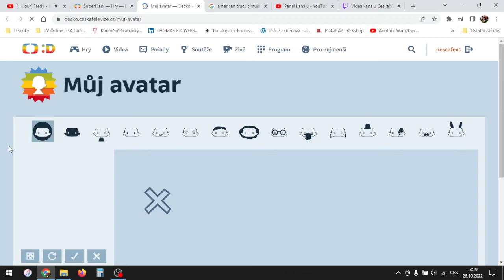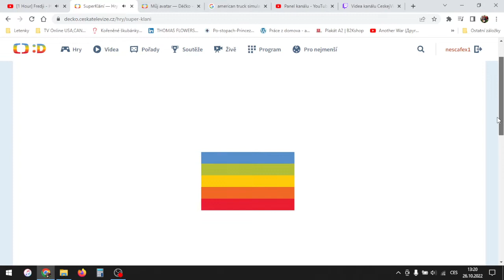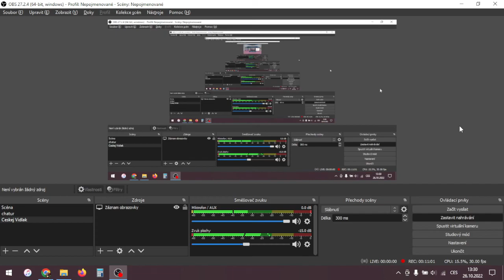SuperKlání Hra ČT DÉČKO NÁVOD - CZ Český Lets play / Gameplay ČESKÁ TELEVIZE - 03 Díl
SuperKlání NÁVOD - CZ Český Lets play/Gameplay - ČESKÁ TELEVIZE DÉČKO #03 Díl

Pošli svého avatara soutěžit do tří déčkových klání.